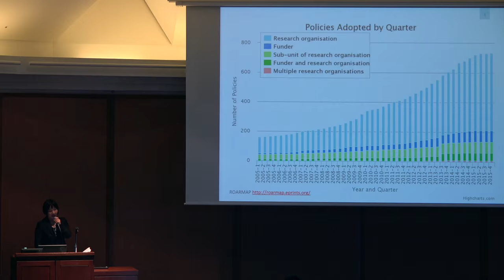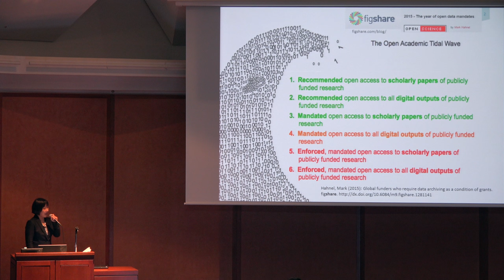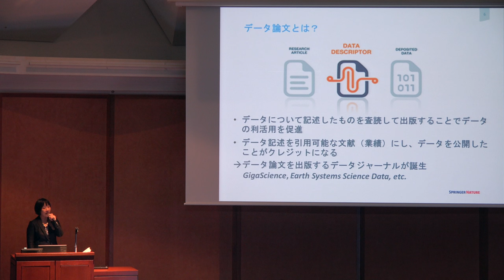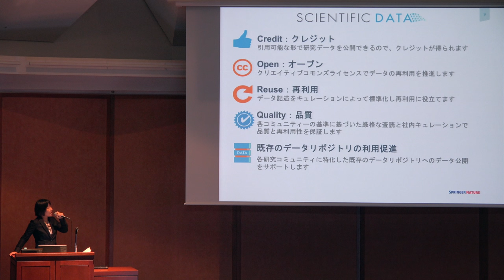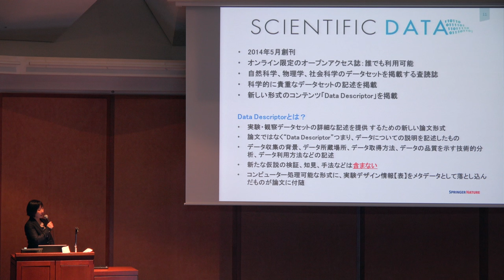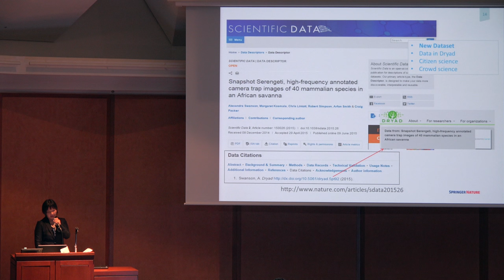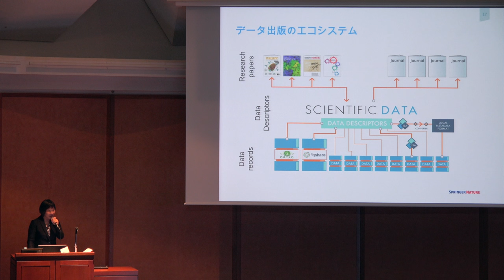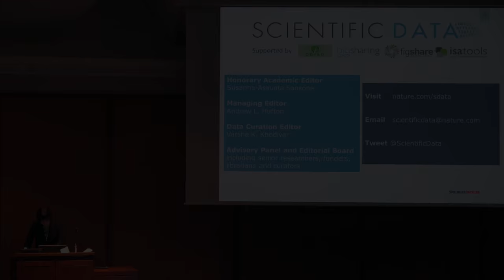データの再現性と再利用を促進するデータジャーナル ～Scientific Dataを例に～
本日の統合TVは、2016年2月8日に東京大学 伊藤謝恩ホールで開催された情報・システム研究機構シンポジウム「～オープンサイエンスにおける研究データのオープン化～」から、Nature Publishing Group オープンリサーチマーケティングマネージャー 新谷 洋子 氏 による「データの再現性と再利用を促進するデータジャーナル ～Scientific Dataを例に～」をお送りします。約32分です。